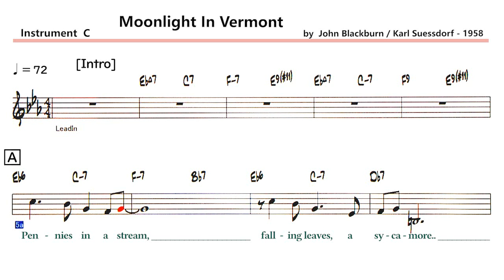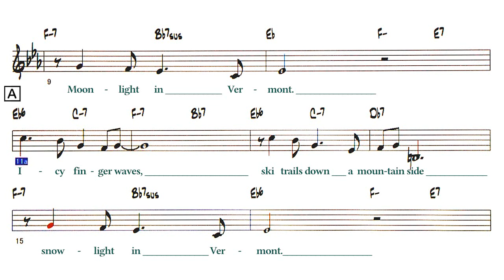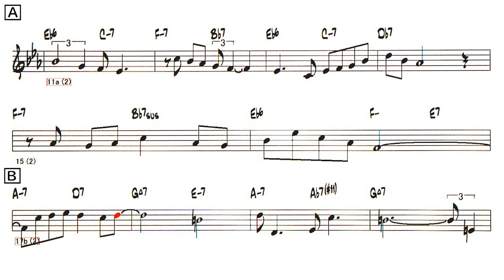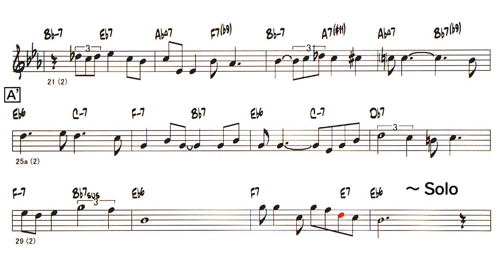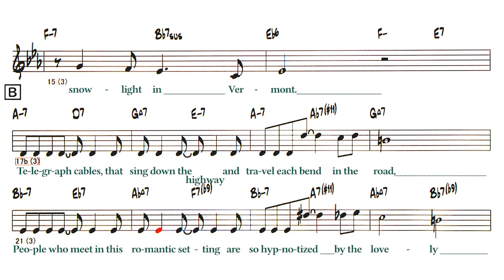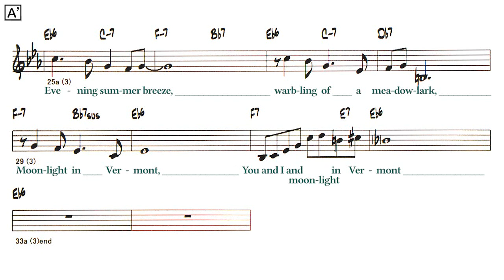Moonlight In Vermont - ( C 🎹 ) Melody & Solo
〇 Moonlight In Vermont
  ( by  John Blackburn / Karl Suessdorf - 1958 )

Lyrics
[Intro] 1-4
A 5-10
Pennies in a stream,
Falling leaves, a sycamore..
Moonlight in Vermont.
A 11-16
Icy finger waves,
Ski trails down a mountain side
Snowlight in Vermont.
B 17-24
Telegraph cables, that sing down the highway
And travel each bend in the road,
People who meet in this romantic setting
Are so hypnotized by the lovely
A' 25-32
Evening summer breeze,
Warbling of a meadowlark,
Moonlight in Vermont,
You and I and moonlight in Vermont
Solo - A A B A' 5-30 (2)
A  (3)
A  (3)
B  (3)
A' (3)